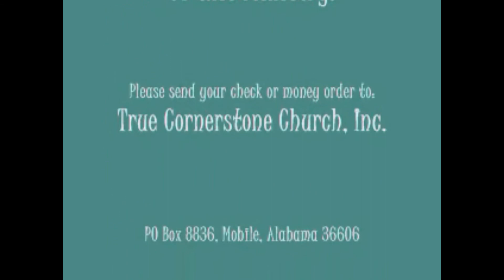PRACTICAL LIVING AND BEHAVIORS OF THE SAINTS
Pastor Derek S. Gandy teaches a Bible lesson stressing that holiness goes far beyond behaviors people see with their natural eyes.